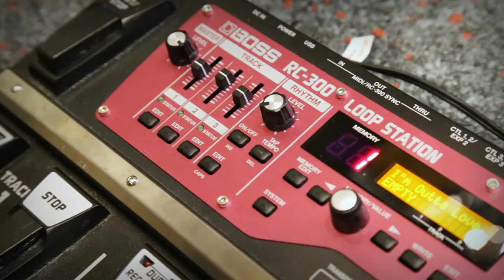Loop Station Boss RC-300 - Cours École Alain Boullard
Venez découvrir un nouvel univers avec le Looper RC 300 !

Exploitez votre instrument de différentes manières et créer vos arrangement en faisant vous même la batterie, la basse et les percussions. Un outil utilisable en live ou à la maison !

Par tél. : 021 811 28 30